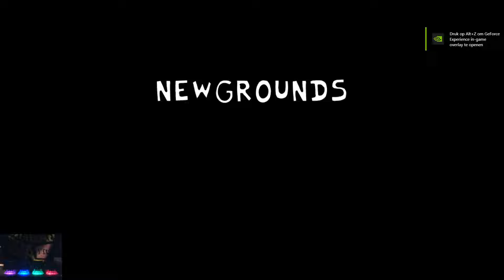Friday Night Funkin' - We Live We Love We Funkin (FNF MODS)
Creators Note:
we live we love we live we love  we live we love  we live we love  we live we love  we live we love  we live we love  we live we love  we live we love  we live we love

Timestamp:
00:00 Mod Intro
00:14 Menu
00:23 Song - Wander
01:32 Death X-Gaming Outro

Credits
Director And Composer
biltroyt
Epic Charter
BruhLeoo__
Menu, Animator
Izan el Pana
.b4njix_1212

Ninjamuffin99
Original Game Programmer
Phantom Arcade
Original Game Artist
evilsk8r
Original Game Artist
Kawai Sprite

Death X-Gaming Info:
Gmail:

Friday night Funkin - FNF Mods is an exciting music game that is a combination of the hot trend Friday night Funkin - FNF Mods and